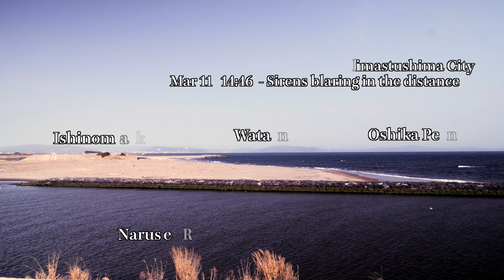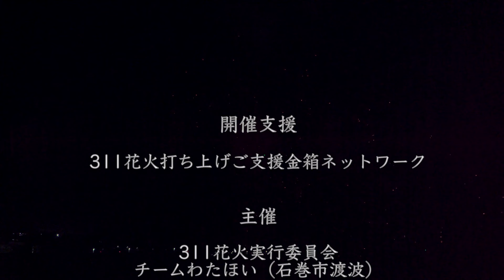311 石巻慰霊・夢と希望の虹花火 -Rainbow Fireworks of "Dreams" and "Hopes"- 宮城県石巻市渡波・長浜 2023/03/11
被災時、石巻市渡波地区の避難所「市立渡波保育所」で身を寄せ合った方々が閉鎖後、
地元石巻で支援のサポートのために立ち上げたボランティア団体「チーム わたほい」さん
主催、フェニックス救援隊（東日本大震災救援私設ボランティアチーム）協力の
追悼花火「 石巻慰霊・夢と希望の虹花火」の様子です。
撮影場所は例のアレの影響もあり非公開なので、探り探りのロケーション取りでした。
今年は暖かく霞がほんのり加わった空に、大きく開いた花火の光は、
見物に訪れた人々の顔を照らしていました。

慰霊や世界平和のテーマが込められた花火ではありますが、
「被災（津波）を忘れない」と言う啓蒙的な意味合いが根底にあるイベントなので、
「地震があったらすぐ高台に逃げる」場合があることを心に留めておいて下さい。

冒頭の場所は良くぶらぶらしていた場所で、そこから見た石巻市の海岸線を眺めようと
発生時間に訪れていました。（サイレンが遠くで微かに聞こえます）

[BGM]
　DOVA-SYNDROME (Free BGM)
　　MATSU - ある冬の寒い夜に
　　蒲鉾さちこ - 優しい呼吸で(Breath,tenderly)